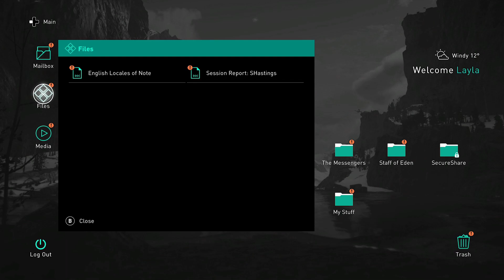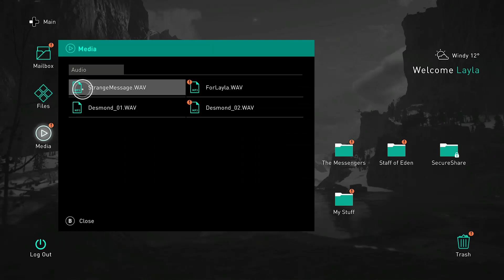Assassin's Creed Valhalla - Walkthrough Gameplay - Part 5 - Settlement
Assassin's Creed Valhalla (AC Valhalla) Full Game Gameplay Walkthrough includes a Review, Intro and Campaign Main Mission for PS5, Xbox Series X and PC. My Assassin's Creed Valhalla Gameplay Walkthrough will feature the Full Game Story Campaign.  This AC Valhalla 2020 Full Game Gameplay Walkthrough will include a Review, all Missions, Quests, Bosses, New Gameplay, Unique Armor, Unique Weapons, Xbox Series X, PS5, Single Player, Unlockable Armor and Weapons and more until the Ending of the Single Player Story! Thanks Ubisoft for Assassin's Creed Valhalla!

Assassin's Creed Valhalla is an action role-playing video game developed by Ubisoft Montreal and published by Ubisoft. It is the twelfth major installment and the twenty-second release in the Assassin's Creed series, and a successor to the 2018 game Assassin's Creed Odyssey. Set in 873 AD, the game recounts a fictional story of the Viking invasion of Britain. The player controls Eivor, a Viking raider who becomes embroiled in the conflict between the Brotherhood of Assassins and the Templar Order.

Set in 873 AD, Valhalla has players take the role of Eivor, a Viking Raider and Clan Leader of the Norsemen who can be played either as male or female. The game retains the dialogue choice and NPC relationship elements from Assassin's Creed: Odyssey, with new elements such as forging political alliances with NPC clans. Every choice and decision of the players affects the world of the game in real time. Players can travel from the cold shores of Norway to England.

Eivor is able to equip him-/herself with an assortment of weapons, and dual wield many of them; Eivor can also use his/her Hidden Blade in combat. He/She can develop his/her own settlement and build and upgrade structures such as tattoo shops and barracks, they can also recruit new members of their clan and can train their own army for raids or other missions.

00:00 Intro
00:57 Meeting Sigurd
05:20 Leaving Norway
09:53 Outside the Animus
18:16 Arriving in England
21:41 Clearing the River
27:24 Arriving at the Settlement
31:56 Finding Captives